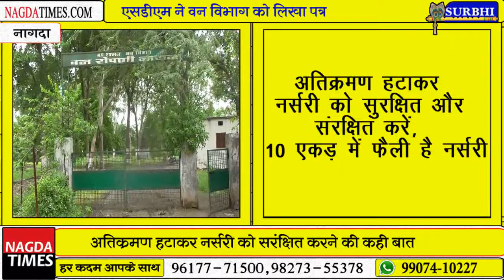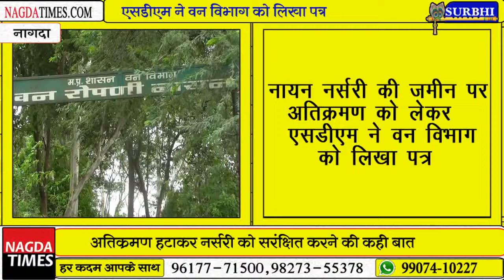अतिक्रमण हटाकर नर्सरी को सुरक्षित और संरक्षित करें वन विभाग-एसडीएम